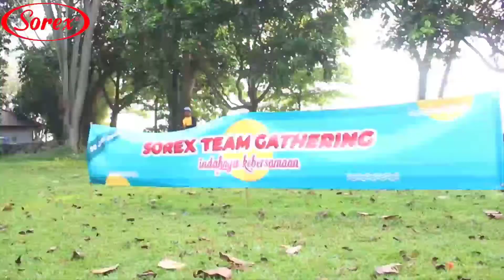Sorex Team Gathering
Dokumentasi Sorex 2022